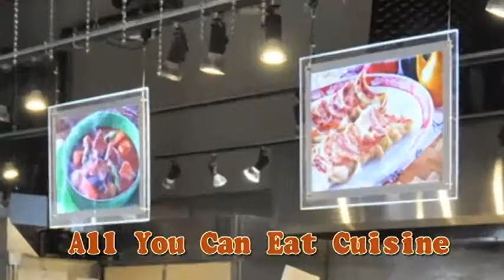Wow TV BT360 1205 Mount St Louis Moonstone 經理 Robert Huter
主題: 冬日滑雪樂